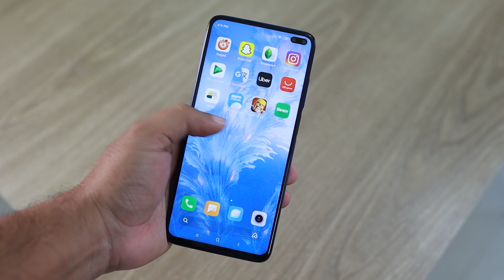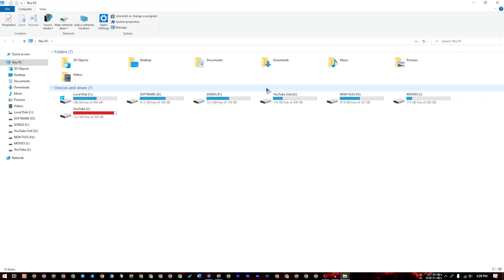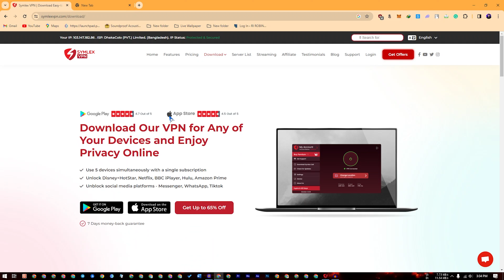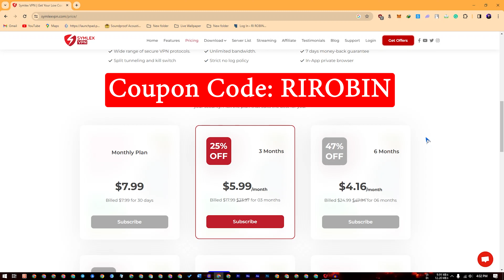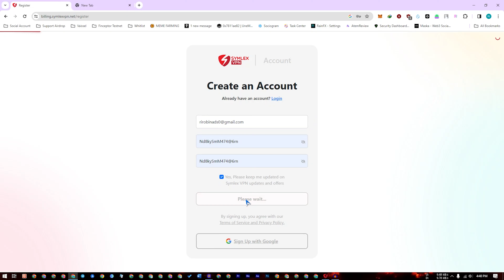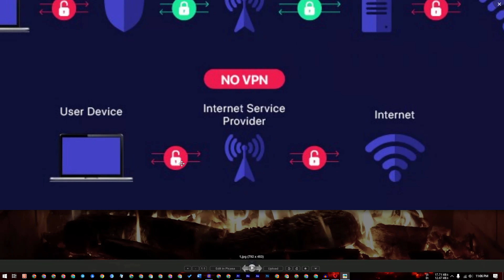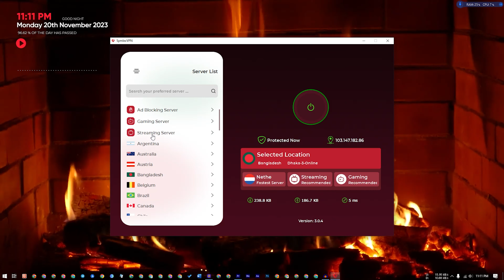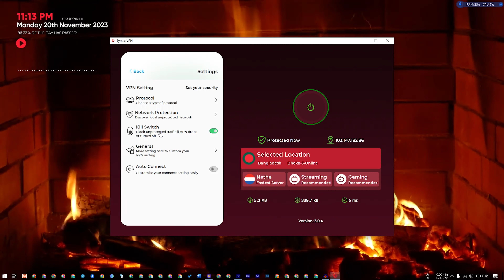Best VPN With 100% Security For Windows Pc, MacOS & Mobile Users | Most Secure VPN | Highspeed VPN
VPN is one of the most impotent software for computer and Mobile users. But all VPNs are not safe and most of the VPNs don't provide high-speed internet. So, if you use random VPN software you will face lots of problems. That is why you must choose the best VPN with 100% secure and high-speed internet.
So, Here I will share a VPN software with you that is Symlex VPN, but this VPN provided 100% security and high-speed internet, but price is so chip. Symlex VPN has 80+ Locations around the world with 120+ high speed servers.

Video: Best VPN With 100% Security For Windows Pc, MacOS & Mobile Users | Most Secure VPN | Highspeed VPN